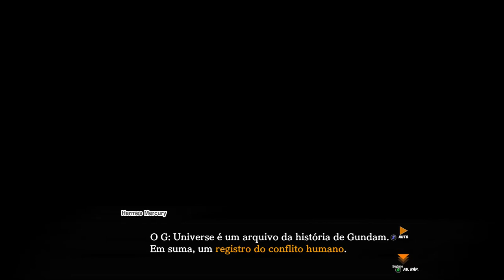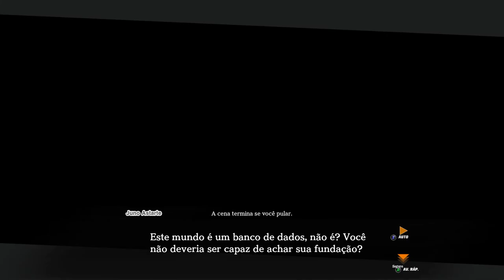SD GUNDAM BATTLE ALLIANCE - Legendado em português sem comentário - Parte 4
SD Gundam Battle Alliance é um RPG de ação multijogador em que você pode esmagar adversários sozinho ou com amigos em combates mecanizados emocionantes. Adquira novos Mobile Suits, aumente o poder deles e leve-os para batalhas em diversas missões!